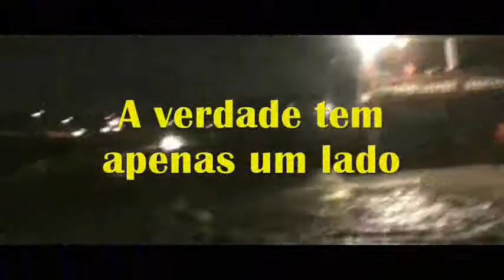VPR DN 19 30070751 Edir Sales chamada a verdade ao Ver Senival Moura